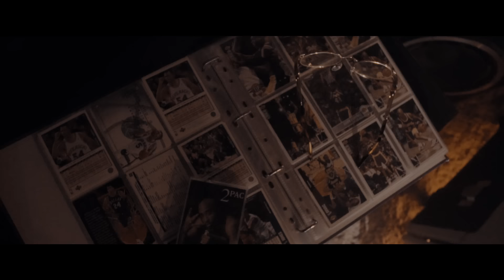Sitek - 280 (prod. Voskovy)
Ustaw utwór '280' zamiast sygnału oczekiwania na połączenie.
Wyślij OR668  na numer 80833 (0 zł)
Abonament miesięczny:
reg. halodzwonek.pl

Utwór "280" to jeden z najbardziej osobistych numerów Sitka. Rozlicza się w nim z przeszłości opisując zdarzenia, które miały miejsce w '280-ce' czyli w bloku, w którym dorastał. Produkcją utworu zajął się duet Voskovy.

Kamera/Montaż: Piotr Ograbek
Make-Up: Marta Czajkowska

Title: 280
Artist: Sitek
Album: TBA
Lyrics: Sitek
Producer: Voskovy
Mix/Mastering: Grrracz
Video: OGfilms

Specjalne podziękowania dla zespołu Sistars w składzie: Natalia Przybysz, Paulina Przybysz, Bartek Królik oraz Marek Piotrowski za zgodę na wykorzystanie sampla z utworu 'Synu'.